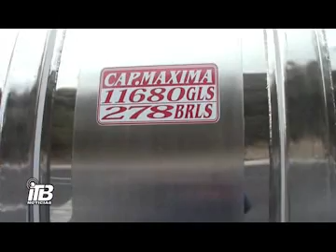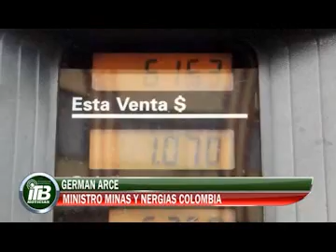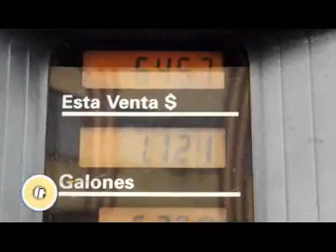NOTA ITB GASOLINA